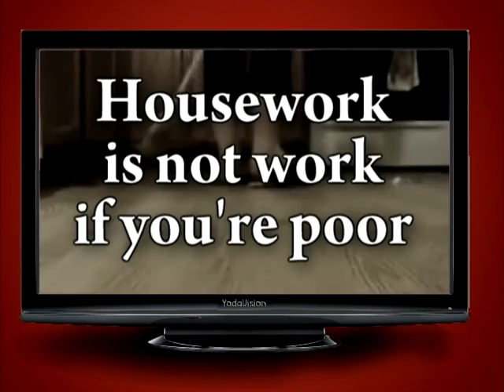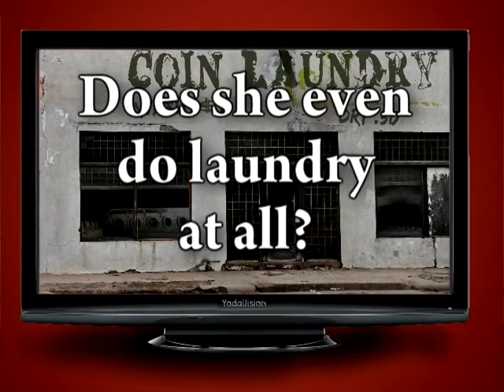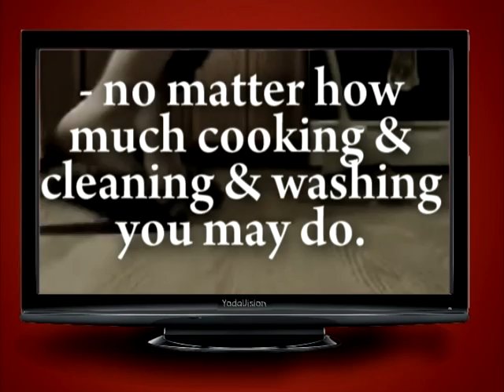Romney Inc.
Ann Romney has never worked a day in her life! I think it's safe to say it. No apologies needed.  Really, "being a mother" isn't so hard if you have a chef and a butler and a chamber maid and a scullery maid and a chauffeur, a nannie, a governess, a tutor, a laundry staff and a personal shopper, trainer, bodyguard, swimming instructor, grounds keeper, stable hand, secretary, valet, hair dresser, and interior decorators crawling out of the woodwork!

What's more, Mitt doesn't consider it work either - at least he doesn't when a woman happens to be unemployed through no fault of her own and needs financial aid. The poor, who have a much harder time with household chores and child rearing "have a responsibility to work." Says Mitt.

Ms. Rosen is ten times the woman Ann Romney is.